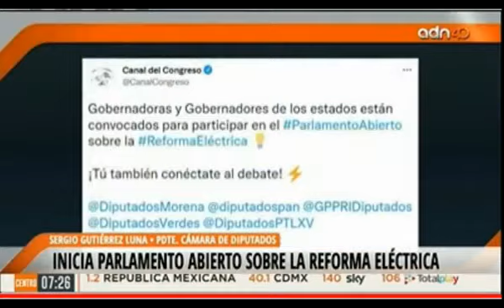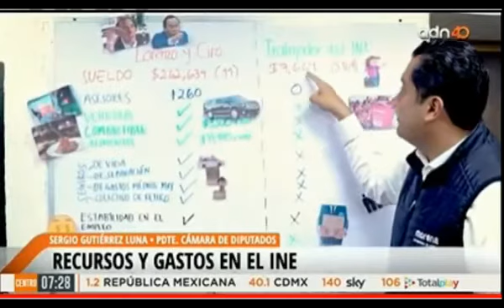17/01/2022 Sergio Gutiérrez Luna en Entrevista con Leonardo Curzio por ADN40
17/01/2022 Sergio Gutiérrez Luna en Entrevista con Leonardo Curzio por ADN40
Queremos fortalecer las energías limpias, hay un proyecto en el norte del país, estos debates comenzarán hoy y hasta el 15 de febrero.